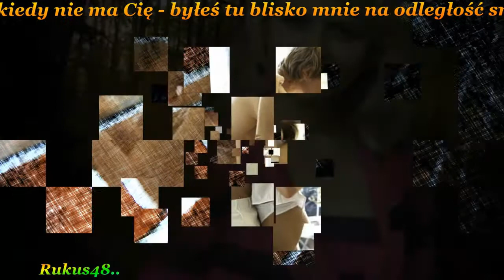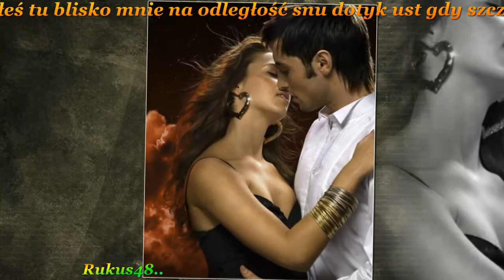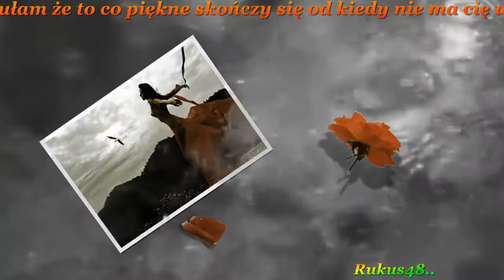Od kiedy nie ma Cię...( Dla przyjaciółki Basi )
Byłeś tu blisko mnie
na odległość snu
dotyk ust
gdy szczęście długo trwa
to na przekór w nas kiełkuje wolno strach
ja tak czułam
czułam
że to co piękne skończy się

od kiedy nie ma cię
wolniej płyną dni
ołowiany czas rani mnie
mój maleńki świat
stracił wiarę w to że jest

dzień ma blask oczu twoich
nie przespana noc
zapach twój
oddycham tobą i każda myśl to ty
modlę się byś znowu był
to tak boli
boli gdy wraca magia naszych chwil